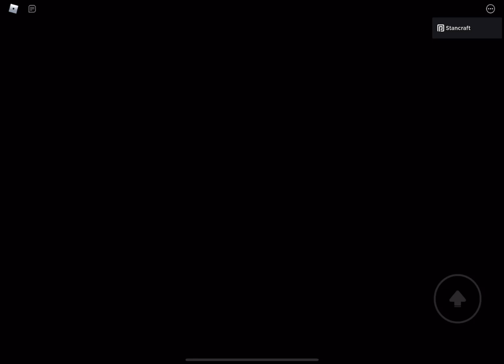HOW TO GET THE “YOU FOUND STANCRAFT!” BADGE IN PIGGY BUT NOSTALGIA! (Stancraft’s Piggy RP Crossover)